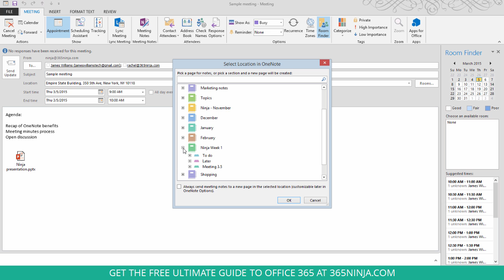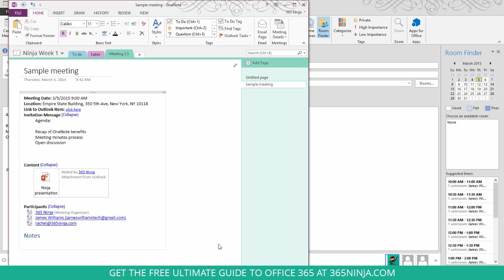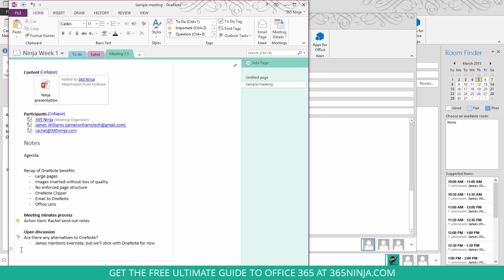How to Take Awesome Meeting Notes with OneNote 2013/2016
This video provides a walkthrough of one method of taking great meeting minutes using OneNote 2013.